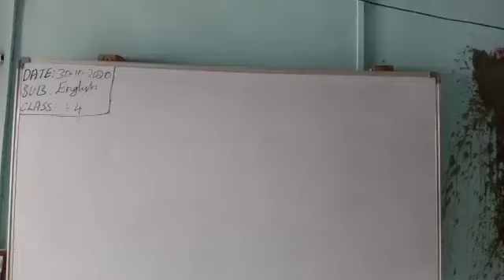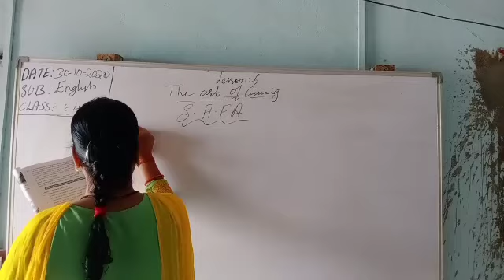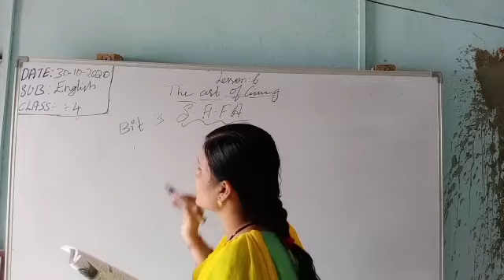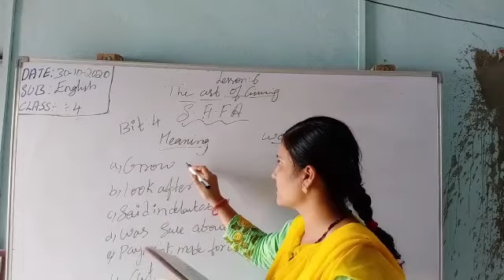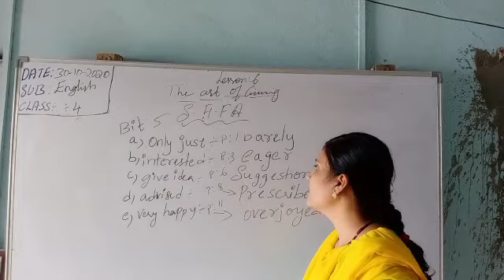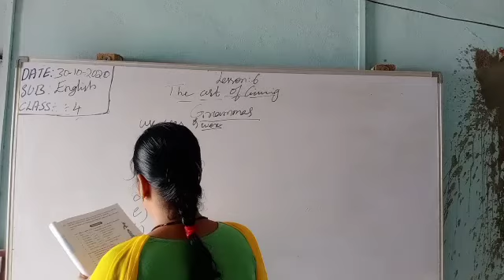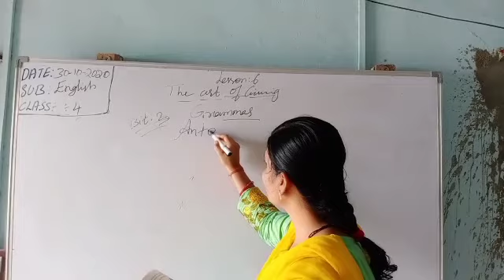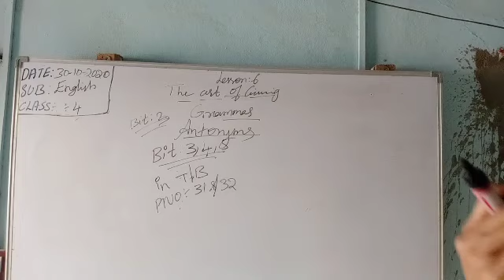CBHS 4 TH ENGLISH THE ART OF GIVING PART-3